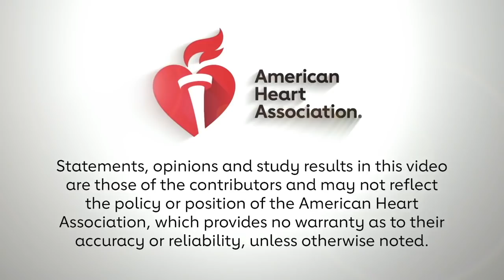DAPA HF study results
John McMurray, MD, principal investigator of the DAPA-HF trial summarizes the results and their implications, which he presented during ESC 2019.